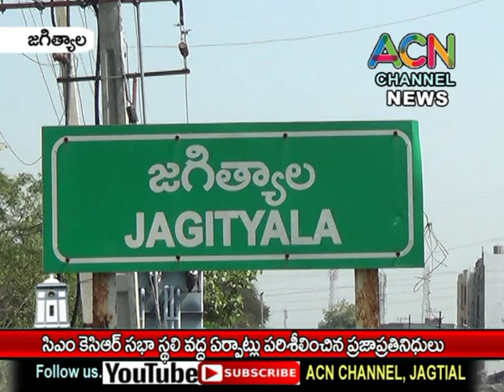జగిత్యాలలో సీఎం కేసీఅర్ సభా స్థలి వద్ద ఏర్పాట్లు పరిశీలించిన తెరాస ప్రజాప్రతినిధులు